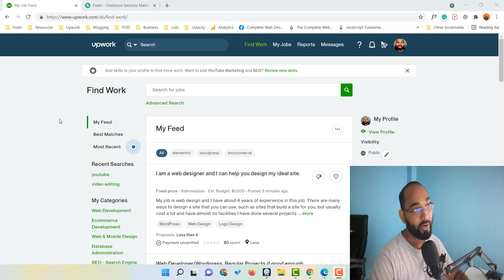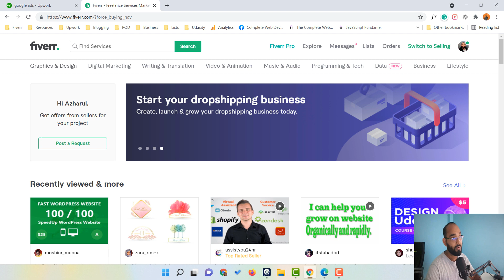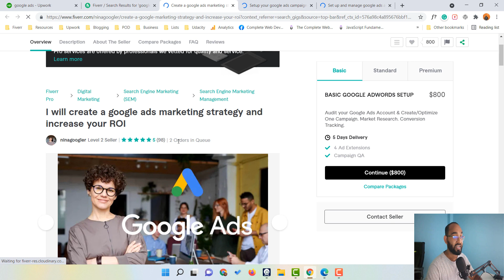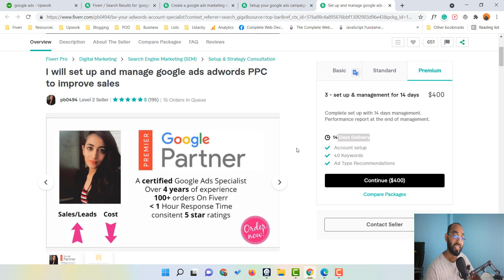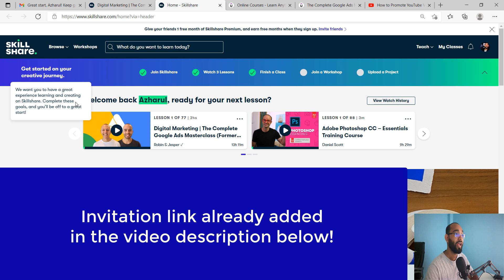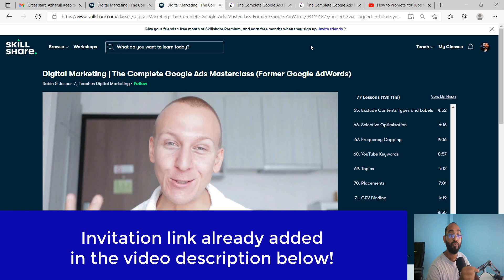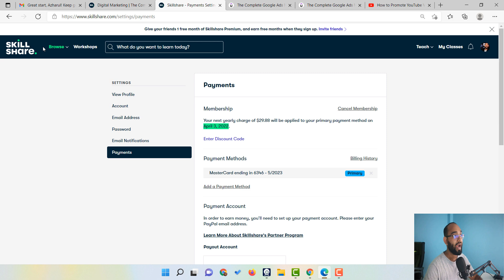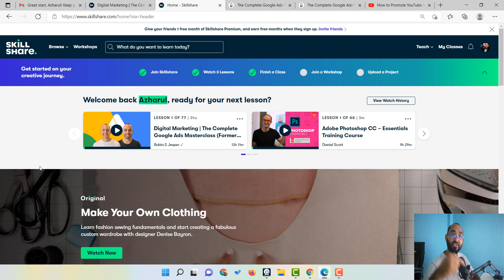Setup Google Ad Campaign and Earn Money as a Freelancer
Google Ads Masterclas (Free for 30 days!)

Google Ad is one of the best marketing channels individuals and businesses are using to promote their products, service or offer and targeting potential customers.

As it is highly profitable, most of the business looks for having one or multiple ad campaign set up for their promotion.

Although, the process of setting things up, running ad campaigns on google ads is easy - but it requires some strategical plans, proper placement, and format settings - which requires some advanced knowledge and expertise on the tool.

There are huge demand in freelance marketplaces for Google Advertising and Ad Campaign Manager.

If you learn Google Ads Management and Setup - you will have endless opportunities to earn money online by promoting your product or service or by promoting your clients products.

So, please don't miss the change to learn from the Complete Google Ads Masterclass (former Google Adwords) Course